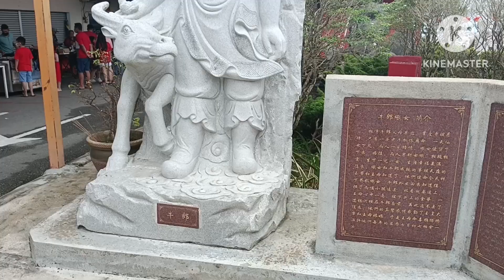TUA PEK KONG 2023/ TEMPLE SITIWAN IPOH PERAK/MALAYSIA🇲🇾/@Ipoh vlog